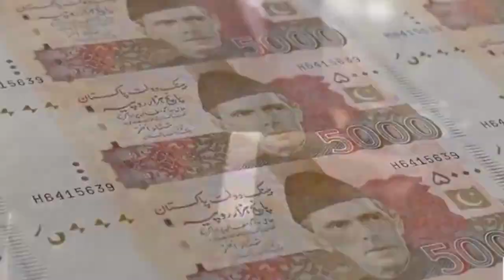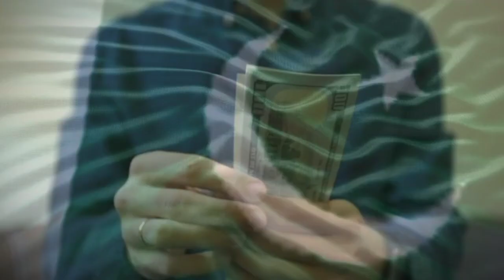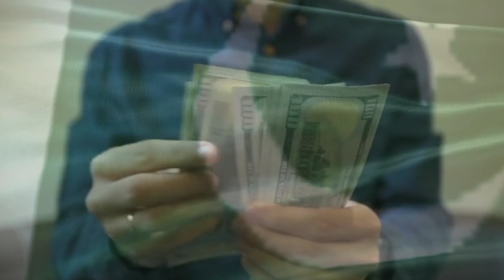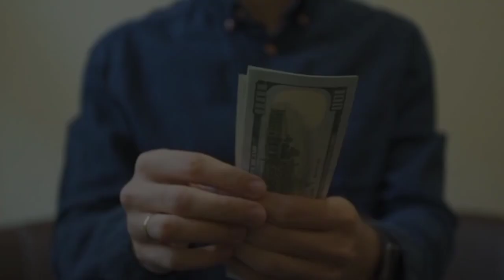Salary of pakistan officers 💰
As of my last update in January 2022, the salaries of government officials in Pakistan may have changed due to economic factors, policy changes, or adjustments in the pay scale. However, as a rough estimate:

Prime Minister: Approximately PKR 200,000 to PKR 250,000 per month.
President: Around PKR 800,000 to PKR 1,000,000 per month.
Army Chief: Approximately PKR 1,500,000 to PKR 2,000,000 per month.
Grade 22 Officer (highest grade in civil service): Around PKR 350,000 to PKR 450,000 per month.
Grade 20 Officer: Roughly PKR 200,000 to PKR 250,000 per month.
Major (Pakistan Army): Approximately PKR 80,000 to PKR 120,000 per month.
Captain (Pakistan Army): Roughly PKR 60,000 to PKR 80,000 per month.
These figures are indicative and may not be entirely accurate. For the most current and precise information, it's advisable to consult official sources or recent government announcements.